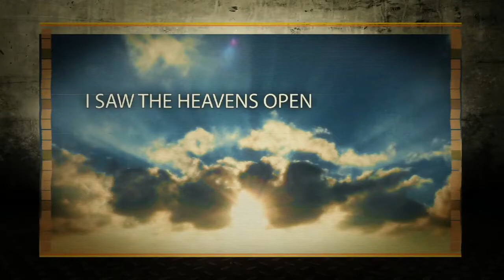Revelation Code 101